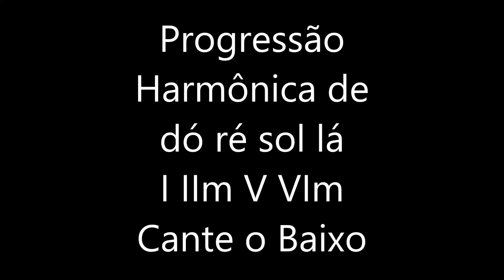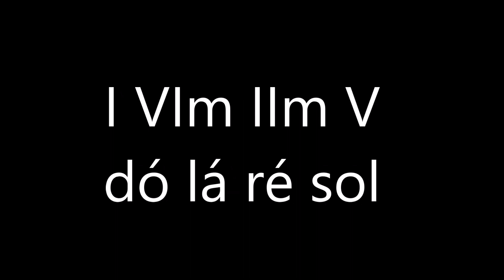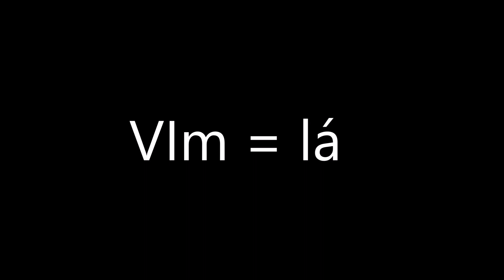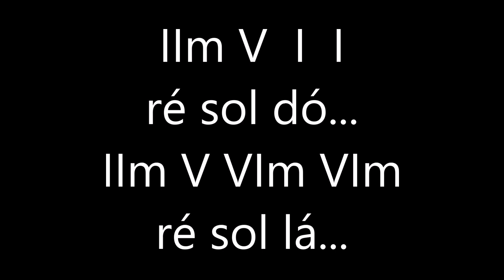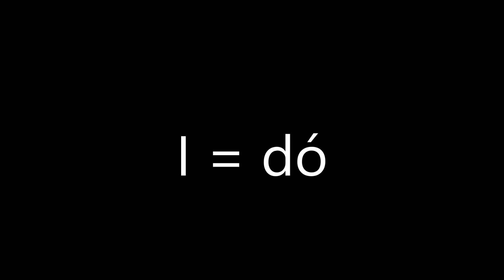Aula 06 á 10 - r d l, s, Progressão Harmônica: IIm I VIm & V